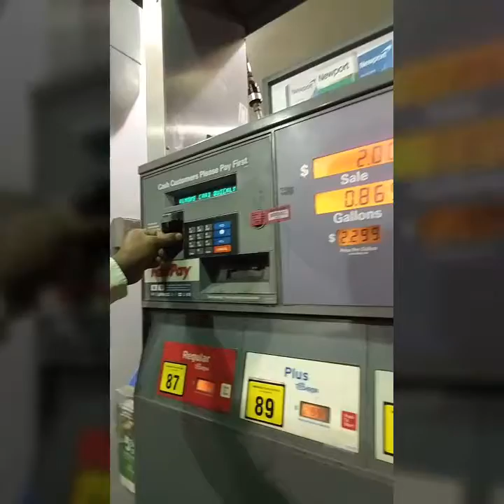Mind, Body,& Spirit~cheerful spirit~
Keeping a healthy cheerful SPIRIT is synonymous with maintaining a healthy Mind & Body. As weird as the virtue states...it resonates clearly the importance of maintaining Harmony in order for every aspect to remain effective